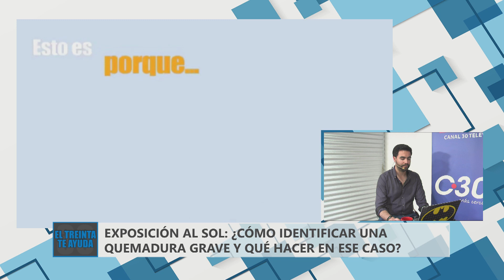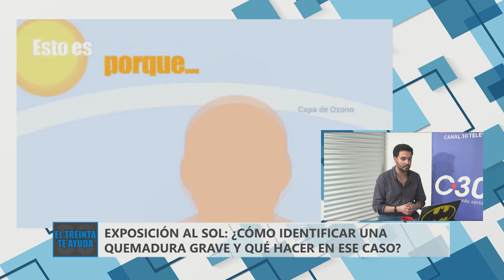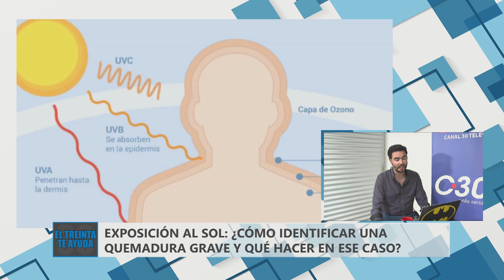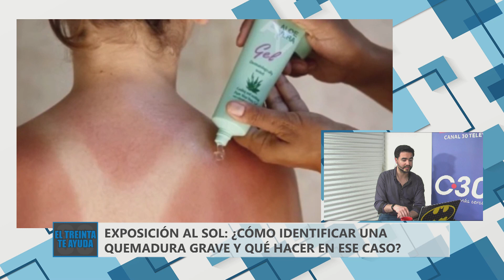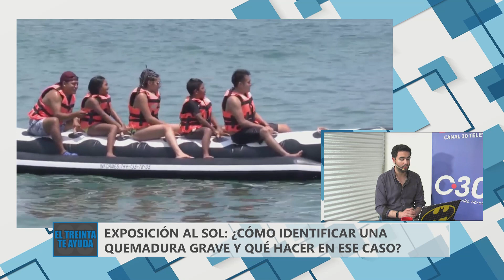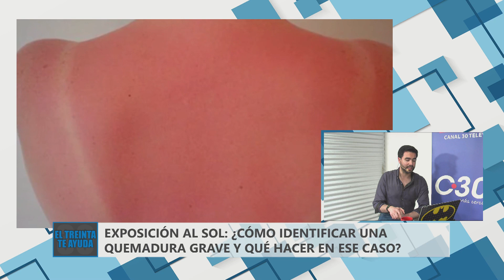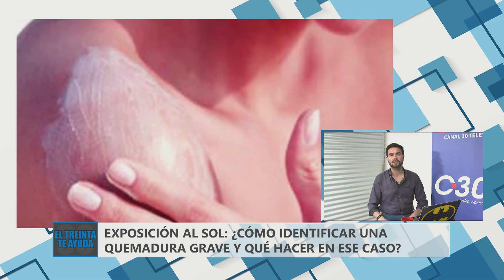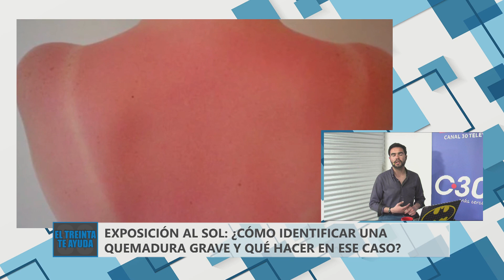EL TREINTA TE AYUDA - QUEMADURAS Y EXPOSICIÓN AL SOL